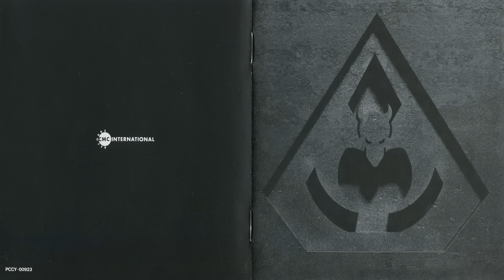Overkill - The Killing Kind (Full Album) [1996]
Tracklist:
1. Battle 04:31
2. God-Like 04:11
3. Certifiable 03:25
4. Burn You Down / To Ashes 06:47
5. Let Me Shut That for You 05:19
6. Bold Face Pagan Stomp 05:42
7. Feeding Frenzy 04:13   instrumental
8. The Cleansing 05:50
9. The Mourning After / Private Bleeding 04:36
10. Cold, Hard Fact 05:18
11. Cornucopia (Black Sabbath Cover) 04:47

Lineup:
Joe Comeau - Guitars, Vocals
D.D. Verni - Bass, Vocals (backing)
Sebastian Marino - Guitars
Tim Mallare - Drums
Bobby "Blitz" Ellsworth - Vocals